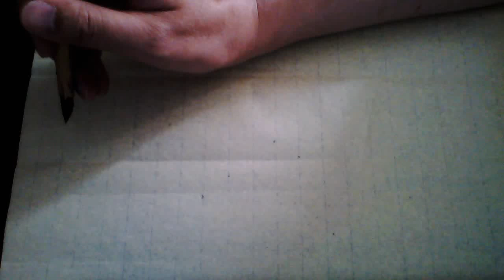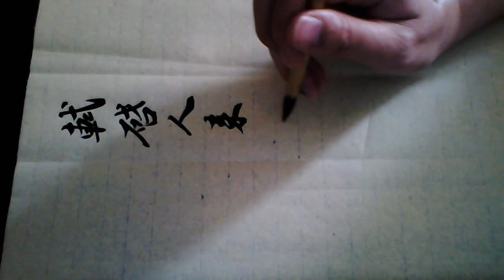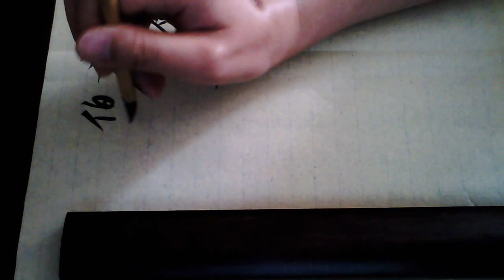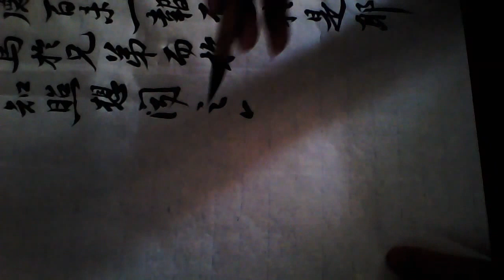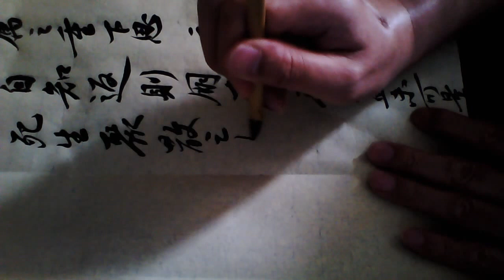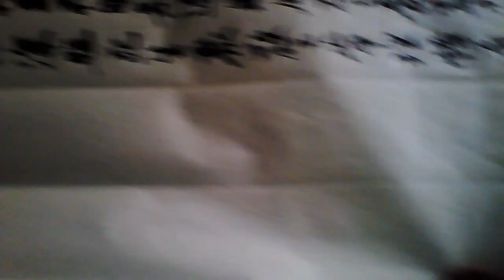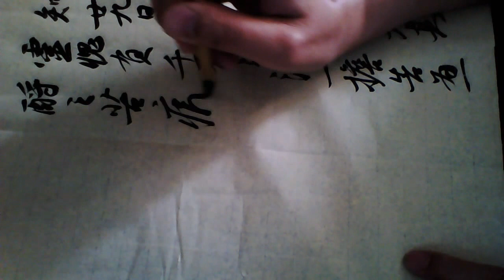雷紹華臨蘇軾人來得書帖